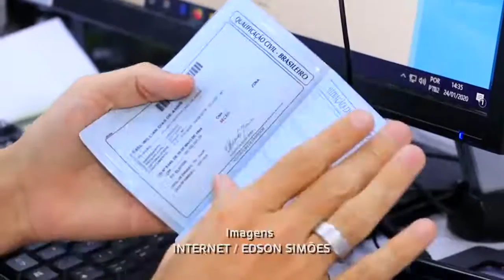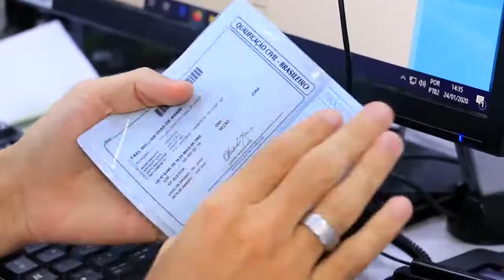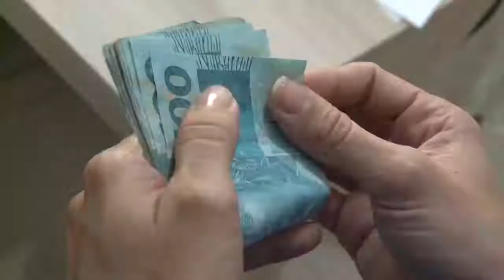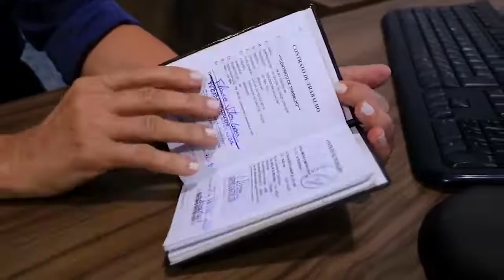Revisão do FGTS - entenda o que é, quem tem direito e se ainda é possível entrar com ação